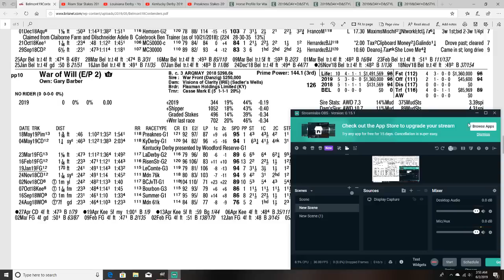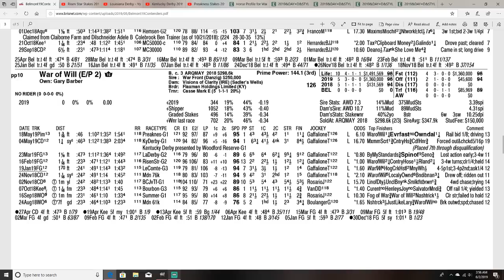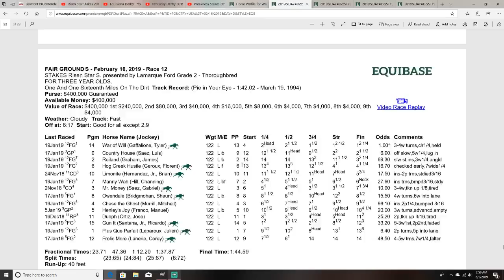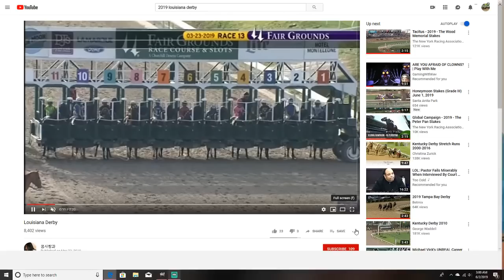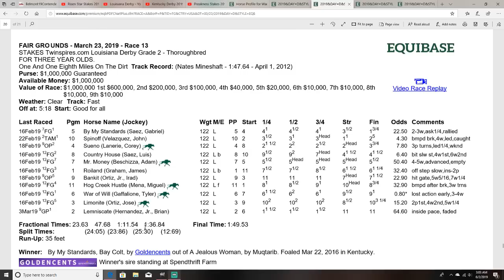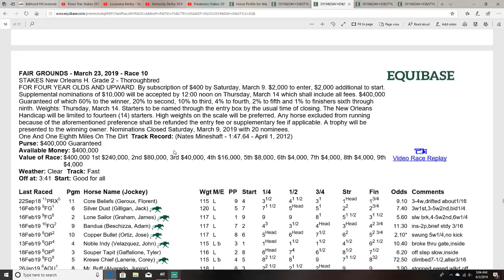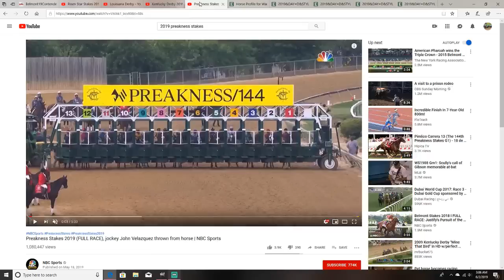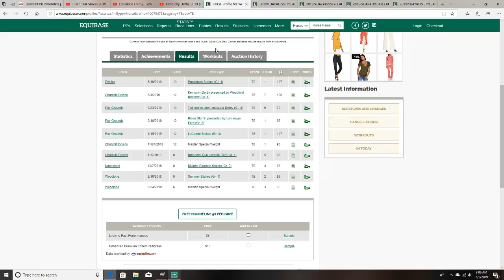Can War of Will win the 2019 belmont stakes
I analyze War of Will previous races and provide video footage and handicapping of the races to determine if war of will can win the Belmont stakes